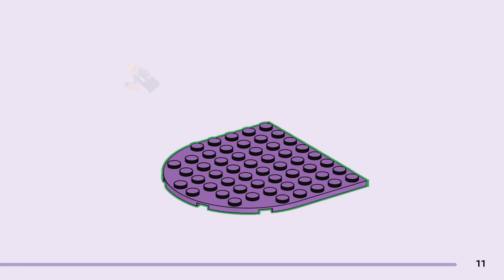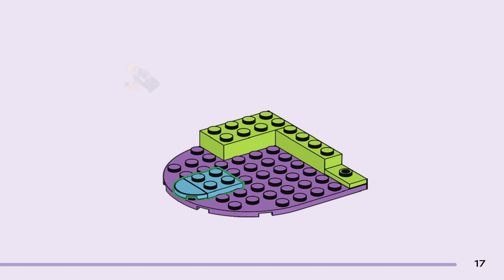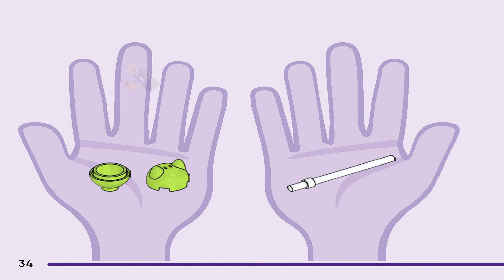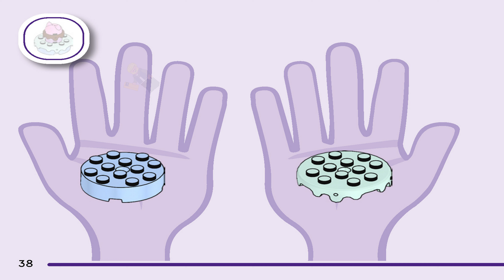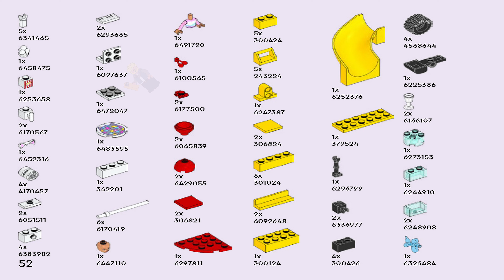LEGO Instructions - Gabby's Dollhouse - 10797 - Gabby's Party Room (Book 5)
LEGO 10797 Instructions - Gabby's Party Room - Gabby's Dollhouse

10797 LEGO Instructions from the LEGO Gabby's Dollhouse  theme will guide you how to build LEGO Gabby's Party Room Gabby's Dollhouse set 10797

Gabby’s Party Room (10797) is the ultimate disco playset for fans of DreamWorks Animation’s Gabby’s Dollhouse. This kids’ entertainment toy develops confidence, concentration and problem-solving skills in preschoolers aged 4+.

This toy for girls and boys is a disco party playset and lots more! With Gabby, Daniel James ’DJ’ Catnip, Kitty Fairy and MerCat characters and a variety of music party toys – including a push-along party bus with a built-in keyboard, a rotatable dance floor, guitar, 2 microphones and a sparkling disco ball – the stage is set for endless imaginative play! Accessories include balloons and roller skates for the roller disco, popcorn and 2 glasses full of slush ice for the chill-out zone, and a catapult and cans for the knock-down game. There’s a cake for Gabby and packages with gifts inside delivered down the playset’s slide. The set comes with a large Starter Brick to help kids get building. A colorful picture-story guide provides intuitive instructions.

Dollhouse disco playset – Gabby’s Party Room is a fun-packed kids’ entertainment toy for boys and girls aged 4+ who love DreamWorks Animation’s Gabby’s Dollhouse
Party toys for role play – Includes Daniel James ’DJ’ Catnip's party bus with a rotatable dance floor, guitar, 2 microphones, balloons, speakers, popcorn, slushy machines and a sparkly disco ball
Gabby and animal figures – The set includes a Gabby mini-doll figure and Daniel James ’DJ’ Catnip, Kitty Fairy and MerCat figures from the Gabby’s Dollhouse TV series
Imaginative pretend play – Entertainment toys include a catapult with cans to knock down and a slide to deliver Gabby’s gifts
Gift for girls and boys aged 4+ – This party toy with a DJ, slide, party games and animal figures from Gabby’s Dollhouse is a multifaceted playset designed especially for kids aged 4 and up
More Gabby’s Dollhouse playsets – Check out the full range (sold separately) of LEGO® 4+ Gabby’s Dollhouse building sets for even more ways to play
Preschool buildable toy – LEGO® sets for kids aged 4+ introduce children to a universe of movie favorites, TV characters and everyday heroes
252-piece Gabby’s Dollhouse disco playset – The large party room measures over 4 in. (11 cm) high, 14in. (37 cm) wide and 2 in. (7 cm) deep